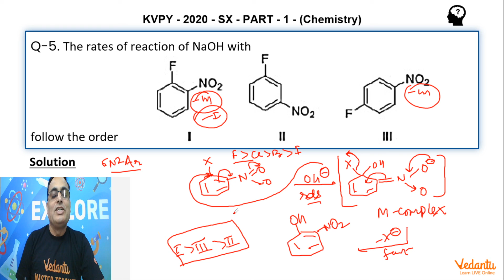KVPY 2020 SB/SX Chemistry Part I Q 45 Ans C Alkyl and Aryl halides SNAr Vinay Sir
✅ Session PDF for "KVPY 2020 SB/SX Chemistry Part I Q 45 Ans C Alkyl and Aryl halides SNAr Vinay Sir" ➡️

➡️The rates of reaction of NaOH with